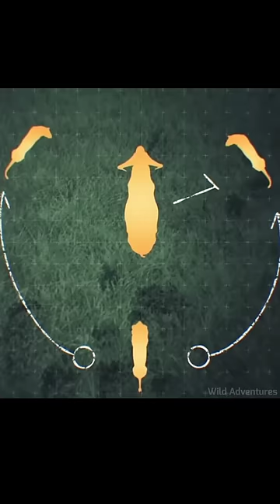शेर झुंड में क्यों रहते हैं और Tiger अकेले क्यों? By Wild Adventures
शेर झुंड में क्यों रहते हैं और Tiger क्यों नहीं? By Wild Adventures